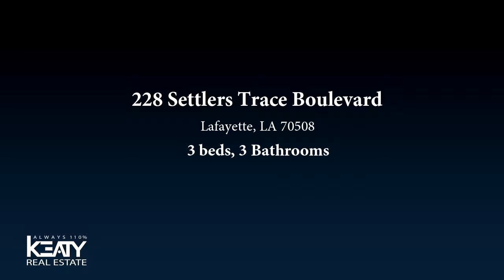Residential for sale - 228 Settlers Trace Boulevard, Lafayette, LA 70508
Welcome home! This lovely River Ranch home features 3 bedrooms and 3 full bathrooms. Before you enter you will notice the nice, easy to maintain, landscaping in front and the quaint front porch, which is perfect for front porch sitting. As you enter the home you will notice how open and airy the living areas are with GORGEOUS wood floors and beautiful beams in the kitchen! The living room, dining room and kitchen are open to one another creating a wonderful space, perfect for easy living and entertaining. The kitchen features slab granite counters with loads of work space and a spacious pantry. The kitchen opens up to the private courtyard patio which is quietly nestled with a brick wall surround. The three bedrooms each have an adjoining full bathroom, making each bedroom a suite!

Bedrooms: 3
Bathrooms: 3
Square Feet: 2031
Price: $410,000

02/08/2019 04:14:01 pm

Last modified: